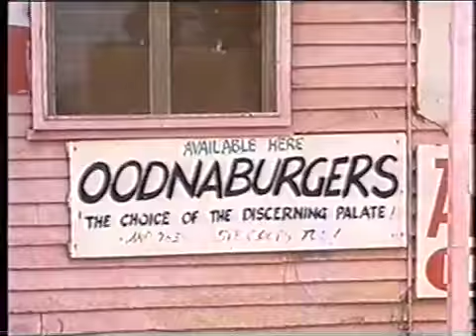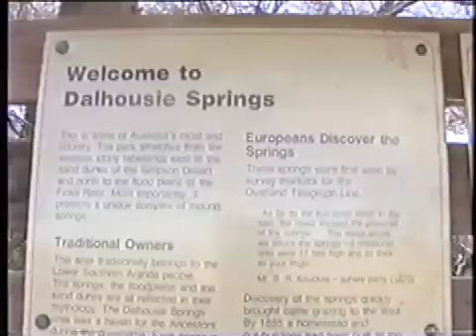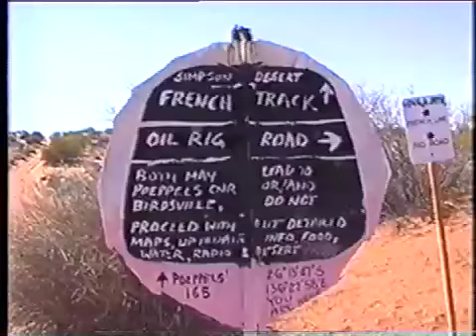Simpson Desert Ride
The International Fellowship of Motorcycling Rotarians organised a trip across the Simpson Desert in 1997. 17 motorcycles and 15 four wheel drive vehicles crossed the desert and raised funds for the Royal Flying Doctor Service.